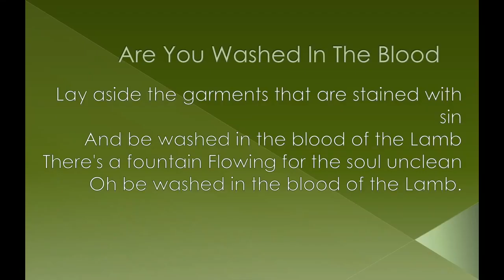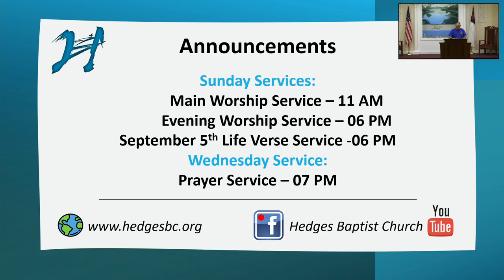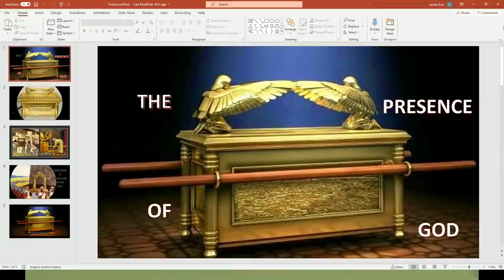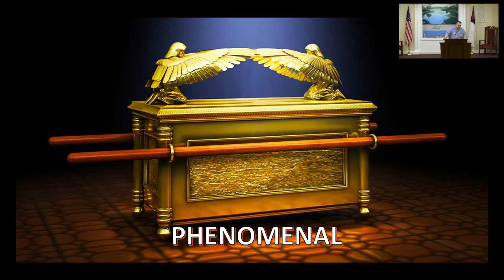"The Presence of God" | Hedges Baptist Church - Yulee, FL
Joshua 3:1-5 (Pastor David Sears)